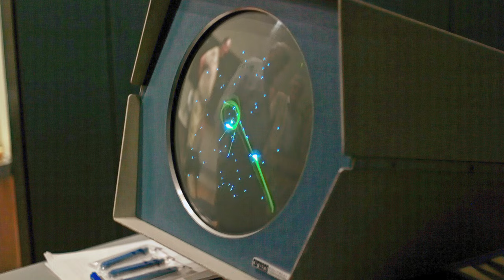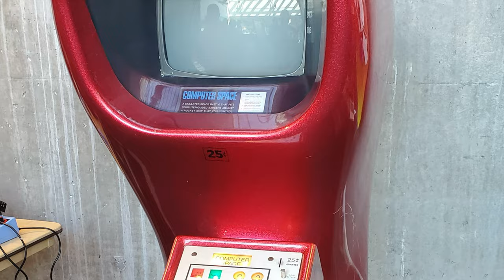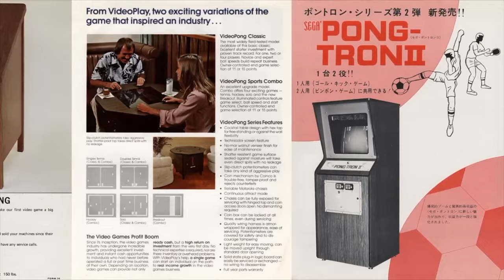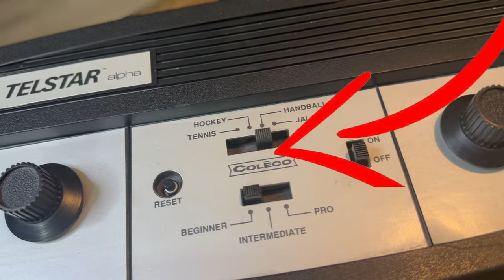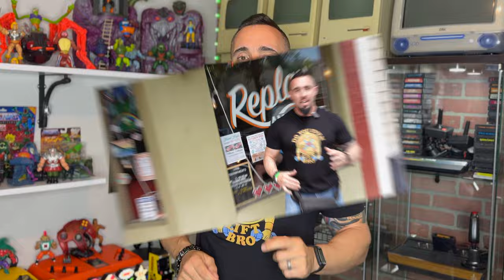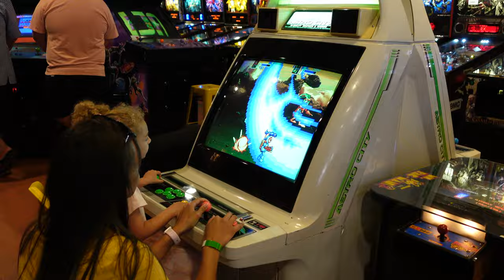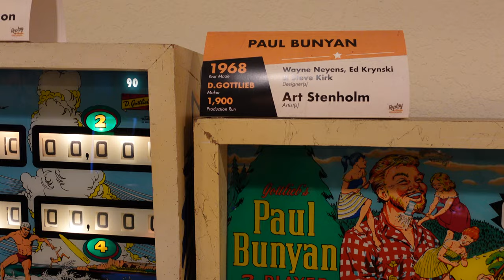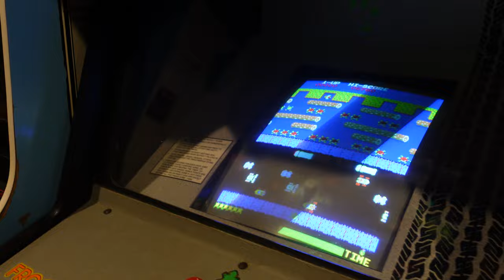ARCADES, MAQUINITAS! Historia de videojuegos, Pura nostalgia! 🕹️👾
Arcades, maquinitas, fichines! No importa que nombre les pongamos, fueron una maravilla y marcaron no solo la vida de varias generaciones, sino también la historia de los videojuegos. ¡Recorramos un poco la historia y visitemos un local que todavía conserva decenas de juegos originales de los 80 y 90!!

LEER: En un descuido renombre a Nolan Bushnell como “Norman” 😅 perdon pero aqui lo dejo corregido.